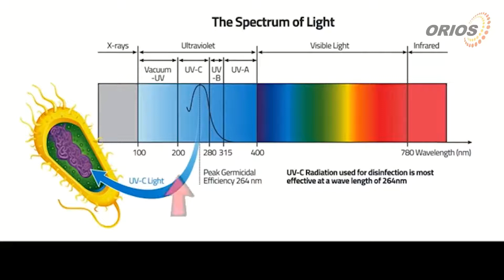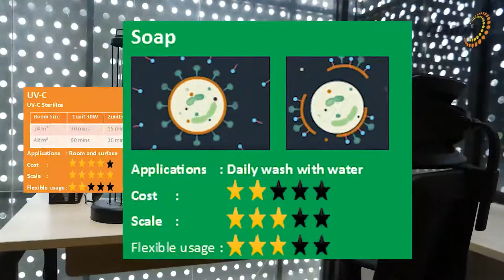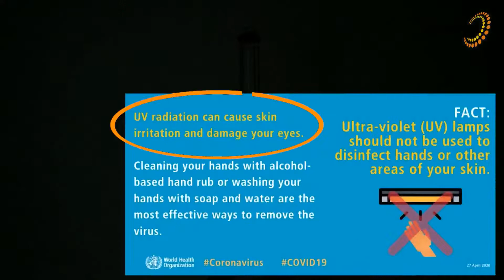Tips new normal pengganti sabun dan hand sanitizer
Airtouch P95 & P55